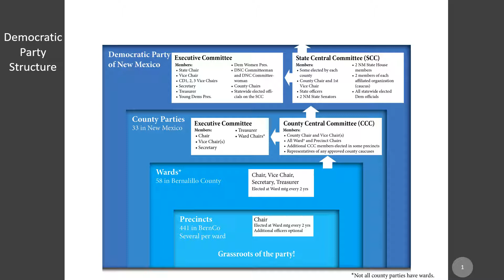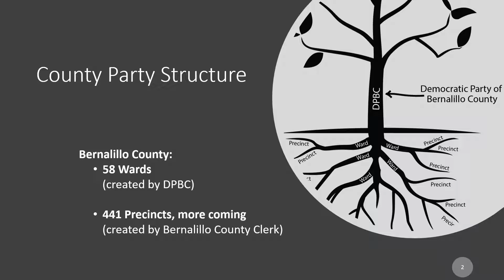DPBC Precinct Chair 101 - Democratic Party Structure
An overview of the structure of the Democratic party, from the precinct to the DNC.